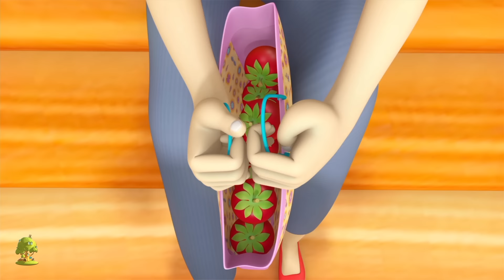Uppar Pankha Chalta Hai | उप्पर पंखा चलता है | Chanda Mama | Sher Nirala | Chidiya Rani Badi Sayani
Hi Kids! Watch this Uppar Pankha Chalta Hai Hindi Nursery Rhymes Songs Collection in 3d by Little Treehouse ! We hope you enjoy watching this animation as much as we did making it for you!
🌈 Parents! Download our latest english kids songs compilations

Uppar Pankha Chalta Hai  Hindi Nursery Rhymes Songs Collection and Kids songs in 3D, The Best Nursery Rhymes & Hindi Baby Songs Collection and lots more of your favourite Hindi kids song by Little Treehouse! Little Treehouse is a series of 3D animated nursery rhymes especially for young children, ages 1 - 4. We hope you enjoy this 3D animated nursery rhymes collection as much as we did making it for you!

Uppar Pankha Chalta Hai Hindi Nursery Rhymes Songs Collection and Kids songs in 3D - your favourite Hindi nursery rhymes and baby songs collection by Little Treehouse

[Uppar Pankha Chalta Hai Hindi Nursery Rhymes Songs Collection and Kids songs in 3D Collection - The Best Nursery Rhymes and Kids Songs Collection! This is a non-stop collection of Hindi Kid Songs by Little Treehouse ™

1. Rhymes for Children (Logic, music)
2. Shapes
3. Colours
4. Numbers
5. Letters
6. Fables and original stories
7. Lullabies